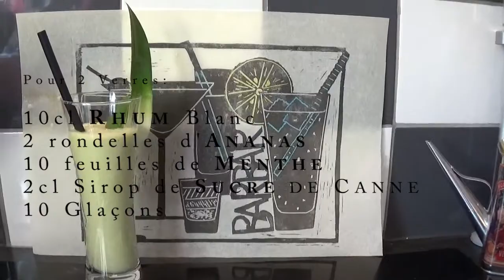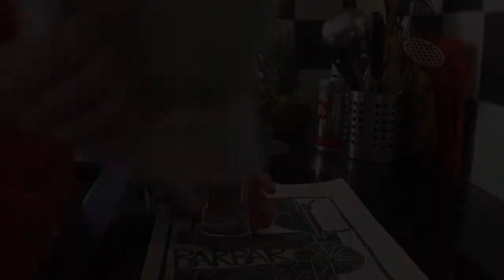Cocktail BARBAR MenthAnas (chien et girafe)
Cocktail frais pour mettre le pêche et donner un avant goût d'été!

                                       Recette au Mixer:

o 10 cl de Rhum Blanc
o 2 grosses rondelles d'Ananas
o 10 feuilles de menthe
o 2 cl de sirop de sucre de Canne
o 10 glaçons

                                       Enjoy it \_/